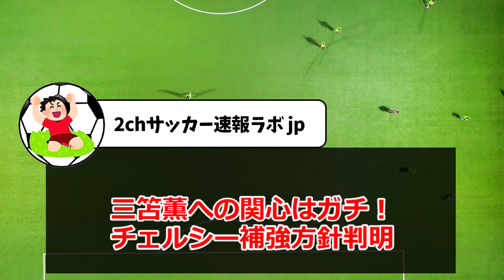【速報】プレミアで大人気の三笘薫を狙うチェルシーの補強方針が判明！！！！！！！